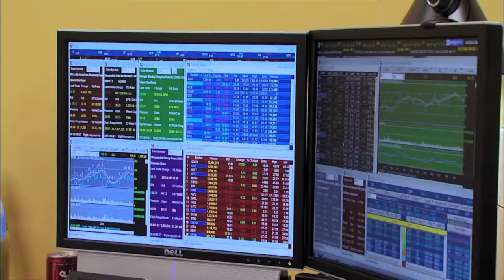How to Find a Money Manager for Musicians - 3 Tips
How to find a Money Manager for Musicians discusses three tips for musicians to find a money manager. Then watch

How to find a Money Manager for Musicians discusses:

00:00
0:45 How to Find a Money a Music Manager
1:59 What To Look For In A Music Money Manager
4:07 Checking up on your Music Manager

🎶COPYRIGHTS: Music supporters in this or other videos include: Sociopathetic by Left For Dead (Adam Wacht, Tom Defile, Jeff Blando, Eddie Gowan, and Bobby Borg). Sub Marine by SKYDANC3R Beat by iam_le_genie_xo. Jam of the Gem by Fivestarcaster I’m the One By Zania Messia & ANgelized. All Photos from ADOBE SPARX FREE collection.